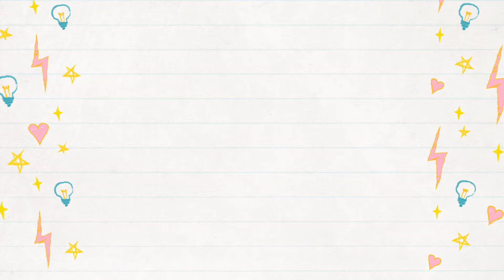HOW TO MAKE YOUR DOG THE ULTIMATE PROTECTION DOG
I adopted Alex during the lockdown and had no access to a trainer. I trained him myself by Self Educating myself about dogs and dog training. I needed a dog which is calm but at the same time be the Ultimate Protection Dog for myself and my family. I hope this video helps you in making your Dog the Ultimate Protection Dog for yourself and your family. you will watch Alex protecting children though he is just 2 months old. Watch the Ultimate Protection Dog Alex.